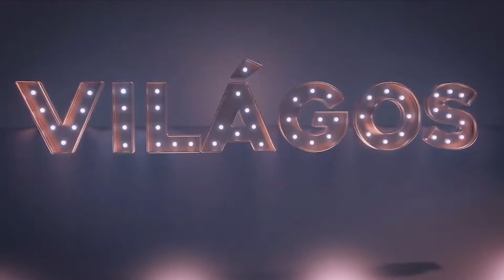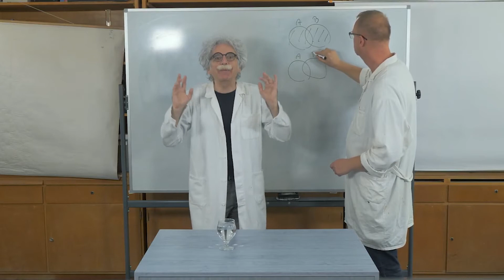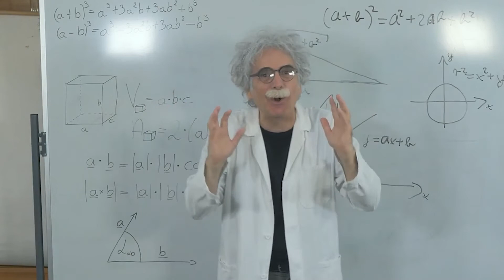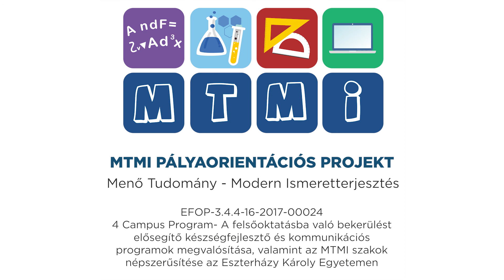MTMI - Világos professzor